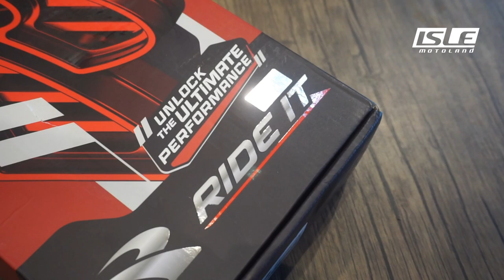Ride It GP Rear Shock Kawasaki Z250 FI